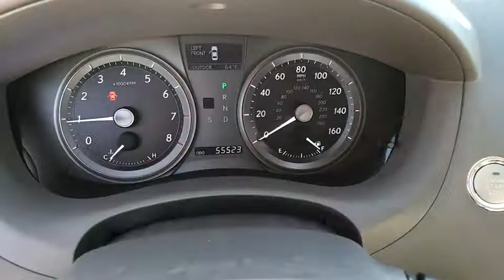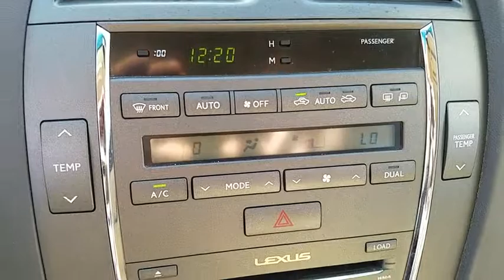2007 LEXUS ES350 Las Vegas, Henderson, St. George, Cedar City, Summerlin, NV H170950B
2007 LEXUS ES350

Child Safety Seat Restraint Anchors,Driver & Front Passenger Frontal Airbags,Driver & Front Passenger Knee Airbags,Emergency Interior Trunk Release,Front & Rear Side Curtain Airbags,Front Seat-Mounted Side Airbags,HomeLink Universal Transceiver,Vehicle Theft-Deterrent System w/Immobilizer,10-Way Power Front Seats,AM/FM Stereo w/6-Disc CD Changer w/MP3,Auto-Dimming Interior Rearview Mirror w/Compass,Cruise Control,Driver Seat/Mirror/Steering Wheel Memory System,Dual-Zone Automatic Climate Control System,Interior Electronic Trunk/Fuel Door Release,Leather-Trimmed Interior,Power Door Locks,Power Tilt/Telescopic Steering Column,Power Windows w/One-Touch Up/Down,Premium 8-Speaker Audio System,Rear Window Defogger w/Timer,Steering Wheel-Mounted Audio Controls,Heated/Ventillated Seats,Integrated Fog Lights,Power Exterior Mirrors w/Puddle Lamps,Power Tilt/Slide Moonroof,SmartAccess w/Push-Button Start/Stop,Electronic Brake Force Distribution,Power 4-Wheel Disc Anti-Lock Brake System,Power Rack & Pinion Steering,Tire Pressure Monitor System,Traction Control System,Vehicle Stability Control